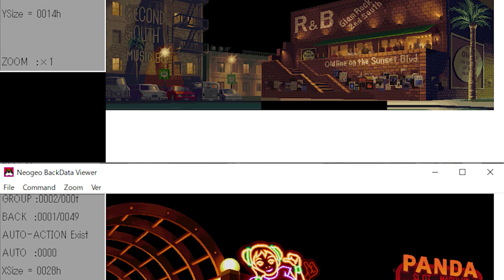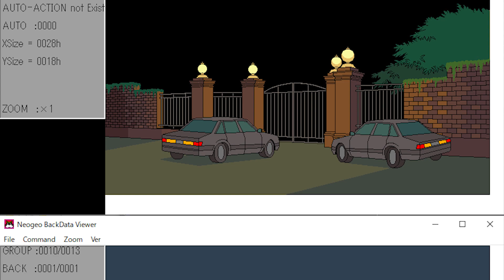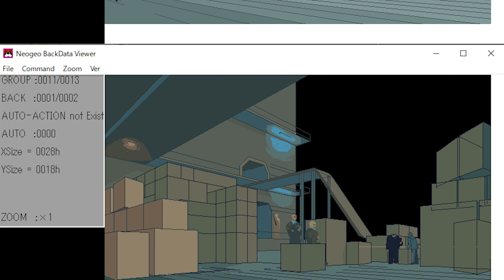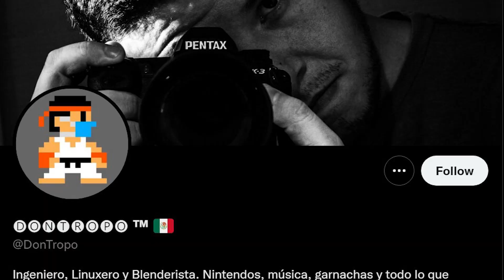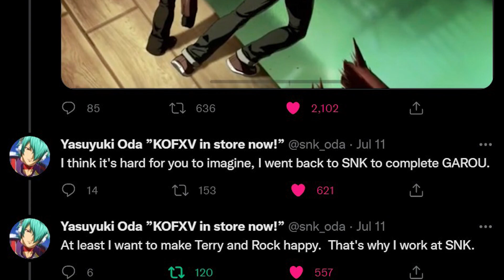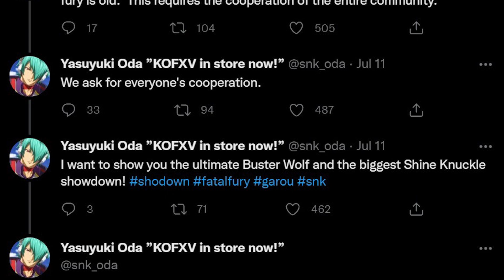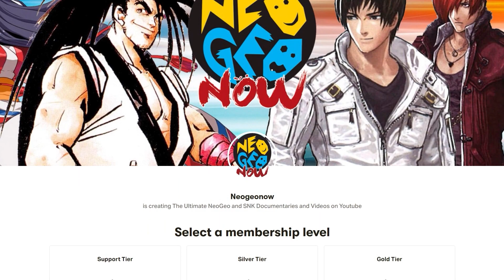More Garou 2 Leaks, and Hints About a True Sequel?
Today we have more Garou 2 data leak revealing some cool unreleased facts, but also maybe our first hint at brand new sequel in the works?

NeogeoNow is your one stop for all things Fighting games related! Fan of KOF? Street Fighter? Samurai Shodown? Mortal Kombat? We cover it all. You will never miss an important news about your favorite fighting games

Neogeonow Is also home of the now famous History Of SNK Games Web Documentary Series as well as detailed Lore videos about the games you love!